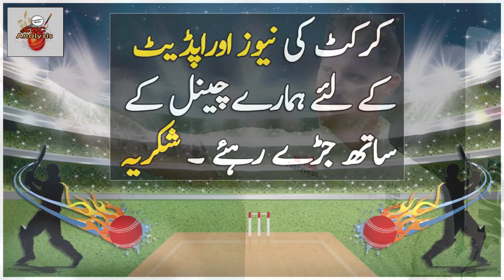Babar Azam has golden chance to grab No.1 test Ranking | ICC Test Batting Ranking 2020 -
In this video we analysis about Babar Azam test record since his debut 2016 to 2020 and recent ICC Test Ranking, if he will score 300 runs against england series he will jump from 6th position to 3rd, if he will score 350 runs then will jump to 2nd position of icc test batting ranking, or if babar will score 450+ runs against england series then he will become no.1 test batsman in icc ranking..

By : Aakash Gandhi {From YouTube Library)